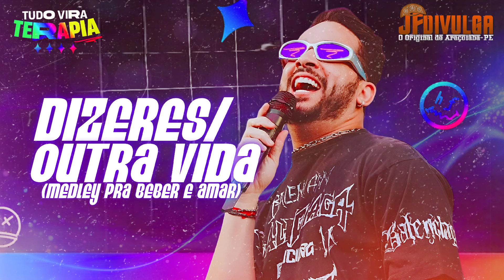HENRY FREITAS - DIZERES/ OUTRA VIDA (MEDLEY PRA BEBER E AMAR) - CD TUDO VIRA TERAPIA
Aproveite que chegou no canal agora, pra se
inscrever e compartilhar pra todo mundo
no lançamento de músicas e repertórios pra vocês

Me segue no insta:@jfdivulga.ofc

Intérprete Original 1:Lorenna, Sant, Léo Original
Composição: Lorenna/ Sant
Intérprete Original 2: Armandinho
Composição 2: Armandinho

Artista: Henry Freitas
Álbum: Tudo Vira Terapia
Gênero: Forró
Ano: 2024

Caso sua música esteja no vídeo e você queira remover, NÃO COLOQUEM O STRIKE!, entra em contato comigo para a exclusão do conteúdo o mais rápido possível.

𝐭𝐚𝐠𝐬 𝐢𝐠𝐧𝐨𝐫𝐞:Henry Freitas cd novo maio 2024, Henry Freitas junho 2024, Henry Freitas julho 2024, Henry Freitas Agosto 2024, Henry freitas não sei namorar, Henry Freitas Medley 1000 4.0, Henry Freitas músicas novas,Tarcísio do acordeon junho 2024,Simone Mendes, calcinha preta, forró das antigas, limão com mel, futebol 2024, funk 2024, Medley 1000 4.0, seleção Tiktok 2024, seleção forró médio 2024, forró real 2024, Mari Fernandez 2024,Tarcísio do acordeon 2024, Rey Vaqueiro maio 2024, Rey vaqueiro vaquejada, Rey vaqueiro só as antigas, Rey Vaqueiro cd novo, repertório novo 2024,Henry Freitas, sertanejo 2024, Heitor costa cd novo junho 2024, Heitor costa julho 2024, seresta do HC 6.0, Nadson o Ferinha 2023, Henry Freitas tudo vira terapia cd, Henry Freitas olho encharcado, Medley 1000 4.0 Henry Freitas, Henry digitando, pra beber e amar Henry Freitas